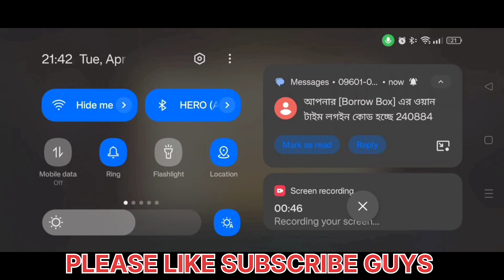Th13 Golem Bowler Witch Attack With 10 Zap Spell | Best Th13 Attack Strategy in Clash of Clans | coc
Th13 Golem Bowler Witch Attack With 10 Zap Spell | Best Th13 Attack Strategy in Clash of Clans

EPIC STRATEGY!! Th13 Golem Bowler Witch Attack Strategy,Best Th13 Attack Strategy. In this video I'll Show you Best Th13 War Attack "The Golem Bowler Witch Strategy" of 2023 in Clash of Clans.

❤️BG game❤️
💎Lucky code to get free coins👌
Recommendation code 👉112934👈